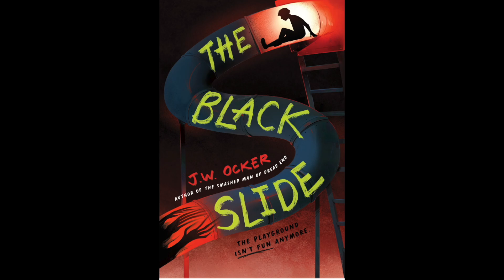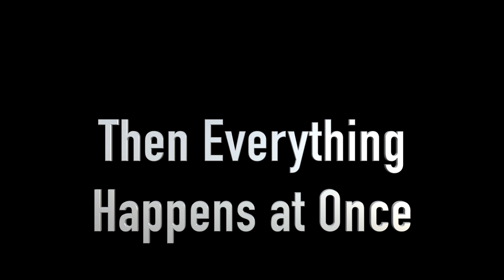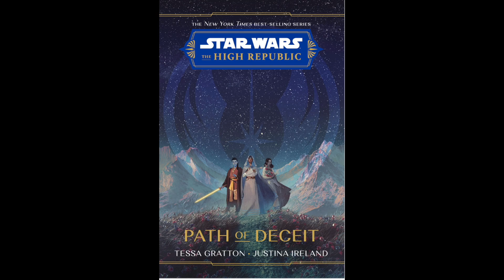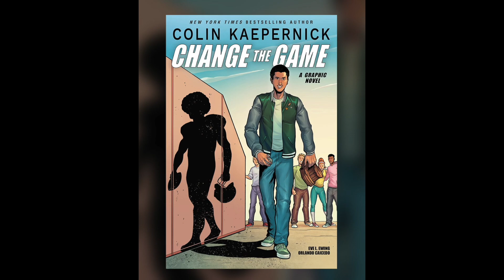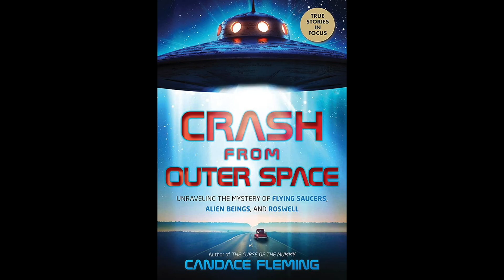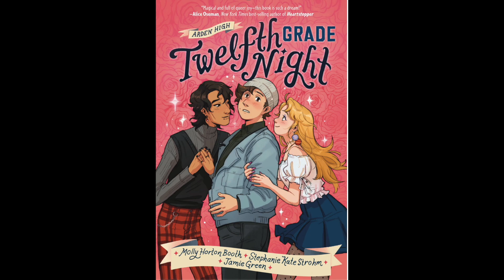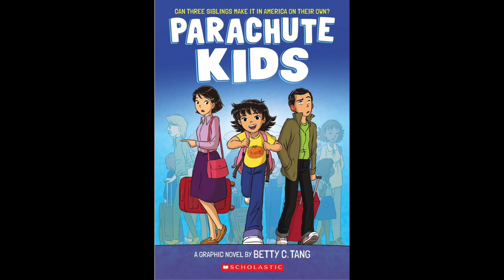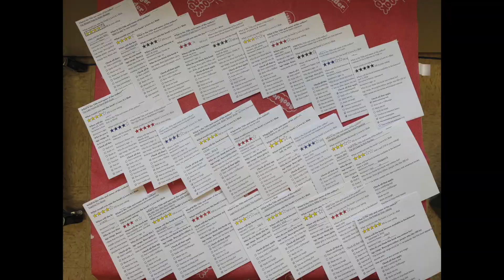2022 2023 New Book Reviews Podcast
During the school year, FBMS students were able to read preview books from Storybook Cove, which was in itself A-mazing, then write reviews which were shared with the bookstore, and made into this podcast. All the books are Middle Grade to Young Adult and the reviewers, and review readers, were between 11- 14.
Each reviewer earns their own Press Badge, which gets them special library privileges. One Press Club student did bring her badge to Washington DC, and proudly wore it during a photo shoot with a Representative/ Senator!
00:00. Intro
00:17  The Black Slide
01:21  Home Away From Home
02:20  39 Clues Graphic Novel
03:31  Hanging with Vampires
04:40  Wait For Me
06:57  Lies To Sing to the Sea
08:05  Then Everything Happens at Once
09:14  Leon the Extraordinary
10:00  Big Nate | Destined for Awesomeness
11:03  Frances and the Monster
12:26 The White Fox in the Forest
13:45 The Circus at the End of the Sea
15:00 Star Wars The High Republic, Path of Deceit
16:16  Exit 13 Motel
17:13  Undercover Latina
18:29  A Long Stretch of Bad Days
19:25  The Ojja Wojja
20:34  Salt and Sugar
21:42  Change the Game
23:09  Legend of Lotus Island
24:31 The Wonders We Seek
25:50 Officer Clawsome Lobster Cop
26:50 Wicked Ones
29:54 The Crash from Outer Space
30:47  Creatures of the IN-between
32:15  Murder of Crows
33:36  Windeby Puzzle
34:36  Arden High Twelfth Grade
36:05  Polar Nights
36:57 Together for Never
38:27 Opportunity Knocks
40:44 The Lake House
41:41 Officer Clawsome Lobster Cop (2)
43:27  Parachute Kids
44:44  Mirror To Mirror
46:20  My Very Very Very Very Very Very Very silly book of Games
47:31 To Catch a Thief
49:14 Strike the Zither
50:12  Credits